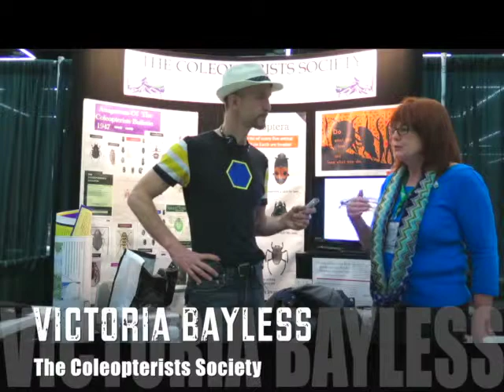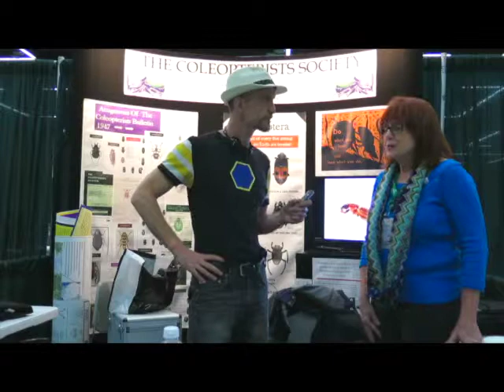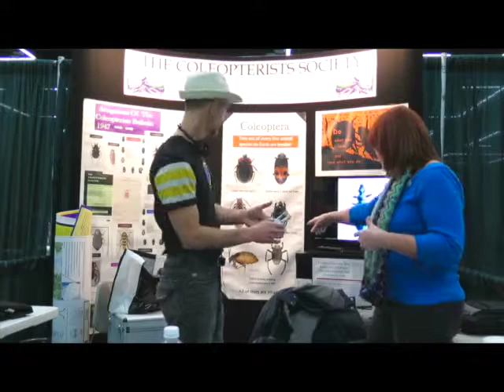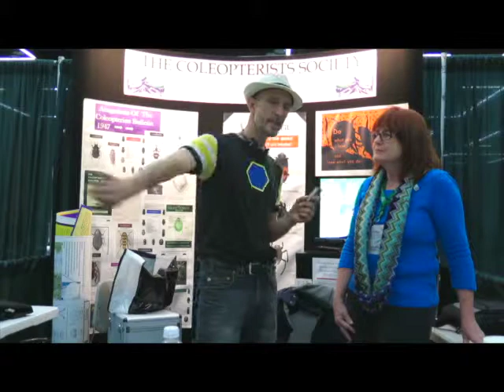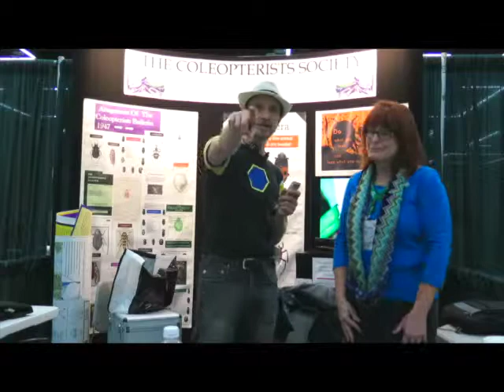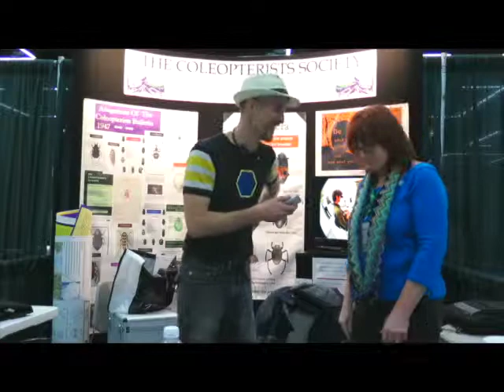The Insect Tribe Online Festival (ITOF) w Emmet Brady: "Sharing Knowledge" from ENTSOC 2014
Featuring: The Jackai Family (Louis, Beatrice, Leonard and Stanley), Dena Smith and Sophia Rufios,  Victoria Bayliss. The 1st Annual Insect Tribe Online Festival is an 8-hour video marathon showcasing the human-insect connection through the lens of the people who love insects AND the human experience. We all have our sights set on the ENTSOC 2015 in Minneapolis, MN, USA from Nov. 15-18, which will serve as a launchpad for the countdown to the Olympics of Insect Science, Art and Advocacy: "Entomology WIthout Borders" - The XXV International Congress of Entomology from Sept. 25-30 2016  in Orlando, FL, USA.  Spread the Buzz . . . .